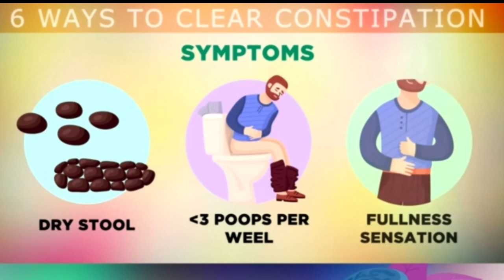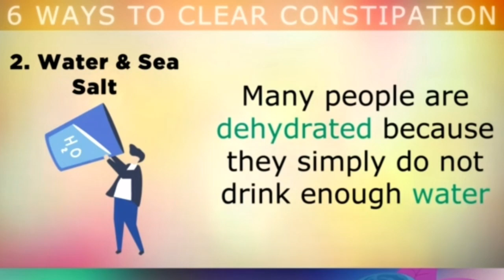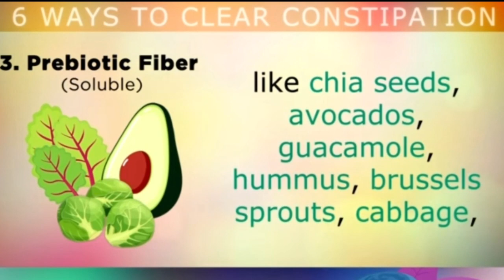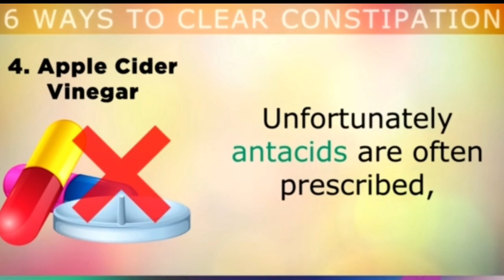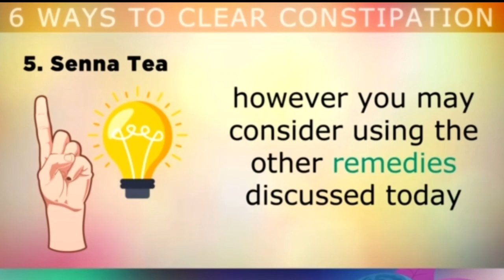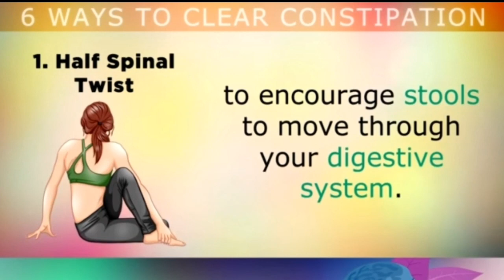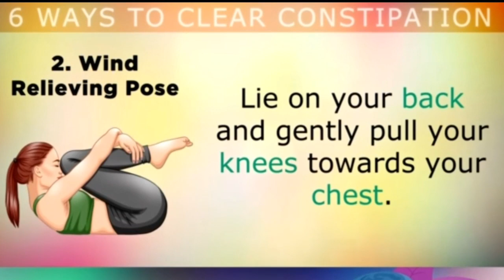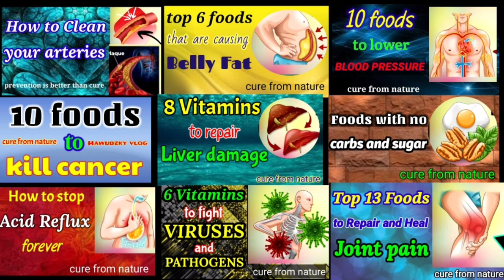to prevent colon problem,. 6 ways to unclog your colon..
hi welcome to @hawudzky vlog.

to prevent colon cancer,, 6 ways to unclog your colon.. and some stretching to unclog your colon.. please watch all of my vlog about health, entertainment, herbal, and diy for motorcycle..